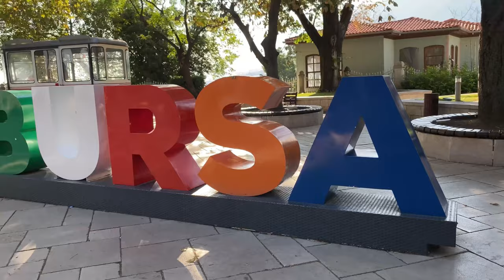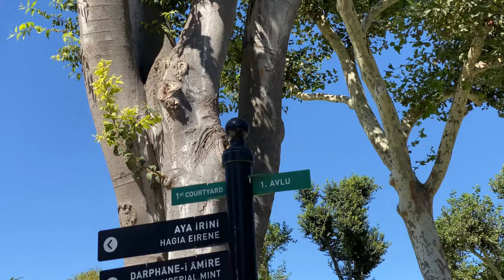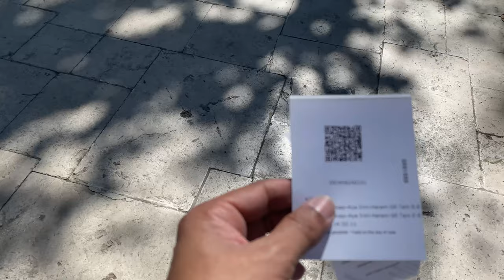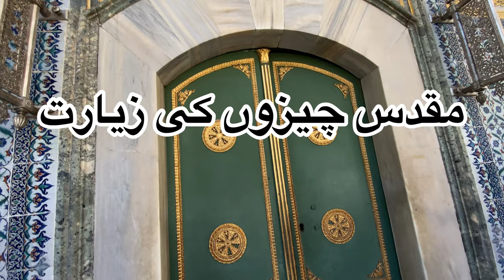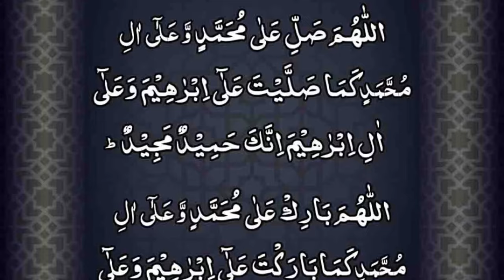Turkey vlog # 14 | Hagia Sophia | Topkapi Palace Museum | Blue Mosque | Grand Mosque of Istanbul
Turkey vlog # 14 | Hagia Sophia | Topkapi Palace Museum | Blue Mosque | Grand Mosque of Istanbul … jami masjid Turkey…

مقدس چیزوں کی زیارت

Swords of Rasool Allah peace be upon him
Swords of Companions of Rasool Allah peace be upon him

The grail, from which the Prophet Mohammed was believed to drink water, is one of the items exhibited in the Chamber of the Holy Relics in Topkapi Palace in Istanbul.

Sakal-i Serif or Prophet Mohammed’s beard hair, which is considered sacred by Muslims, inside a casing exhibited in the Chamber of the Holy Relics in Topkapi Palace.

A sword of one of Prophet Mohammed’s companions. There are other swords believed to belong to Prophet Mohammed and his most passionate companions including Ali and Omar, who became caliphs after him.

The Islamic Sacred Relics (Turkish: Mukaddes emanetler),[1] also known as the Holy Relics, known collectively as the Sacred Trust, consist of religious relics sent to the Ottoman Sultans between the 16th century to the late 19th century.

With the conquest of the Arabic world by Sultan Selim I (1517), the Caliphate passed from the vanquished Abbasids to the Ottoman sultans. The Islamic prophet Muhammad’s mantle, which was kept by the last Abbasid Caliph Mutawakkil III, was given to Selim I.

The various relics of Muhammad, his followers, and other items purportedly associated with Muhammad were brought to Topkapı Palace in Istanbul, where they remain to this day.

The relics are housed in the former private chambers of the sultan, the Privy Chambers, which are located in the Third Courtyard of the palace.

The Destimal Chamber is the room in which Abraham's Pot, Joseph's Turban, Moses's Staff, David's Sword,[1] scrolls belonging to John the Baptist, and Muhammad's footprint are on display.
The Şadırvanlı Sofa is the room where the keys to the Kaaba,[1] the gutters of the Kaaba, the casing of the Black Stone (Hacerü'l-Esved), the Door of Repentance, and the swords of Muhammad's companions are on display.
The Audience Chamber,[1] also known as the House of Petitions (Arzhane) houses a piece from a tooth of Muhammad (Dendan-ı Saadet), hair from the beard of Muhammad (Sakal-ı Şerif), the Seal of Muhammad (Mühr-ı Saadet), an autographed Letter of Muhammad (Name-ı Saadet), and Muhammad's swords and bow in their exclusive reliquary made by Ottoman goldsmiths. These are known as the Sacred Trusts (mukkades emanetler). The Qur'an is recited continuously by a mufti in this chamber.
The Chamber of the Blessed Mantle[1] houses the latticed silver canopy under which the Blessed Mantle and the Holy Banner of Muhammad are kept in their golden chests.